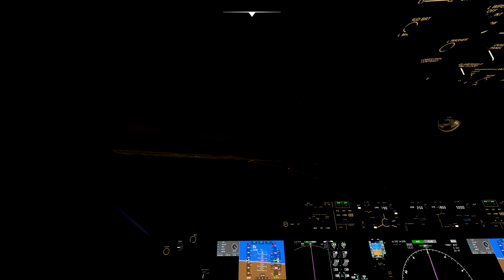Microsoft simulator 2020 -Boeing 787 landing at Las Vegas night views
Gameplay by Quoc Nguyen, Beautiful night views Las Vegas, cockpit view being 787.